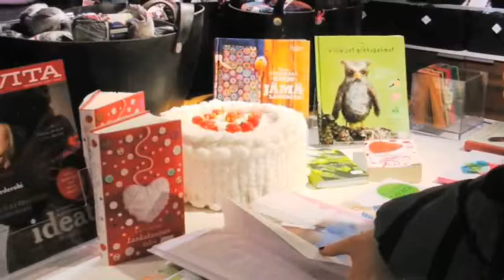Novita Helsinki LankaDeli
LankaDeli sijaintina: Helsinki. Yrityksen päähakusanat ovat: novita ja käsityölankoja. Verkkosivuillemme pääset yllä olevasta URL-osoitteesta.